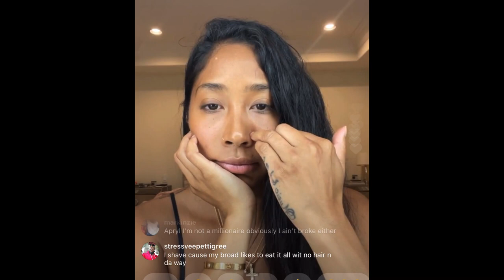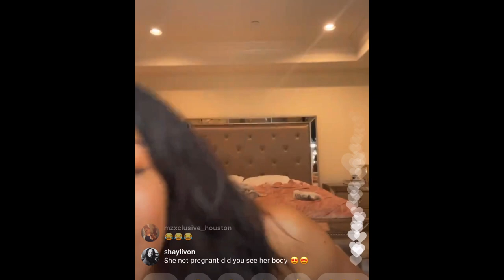APRYL JONES LIVE (1/24/21)